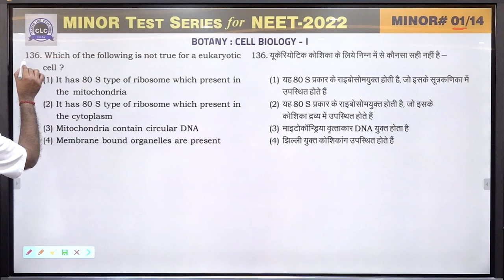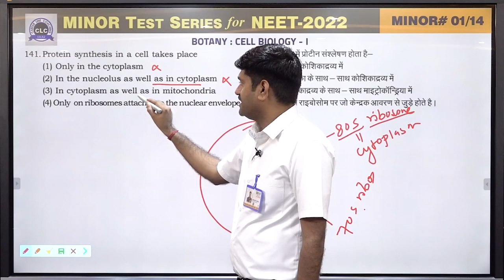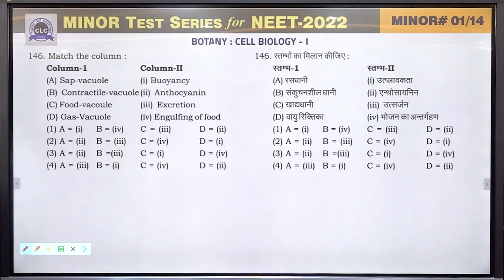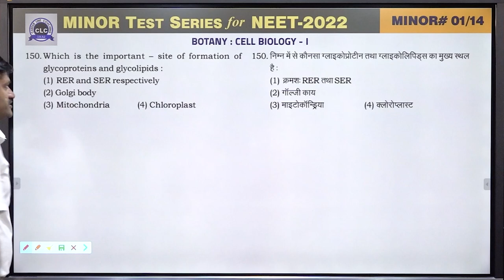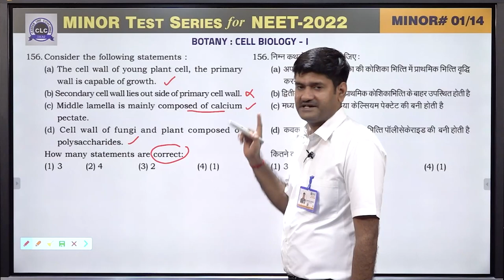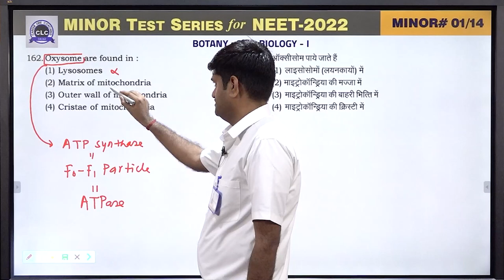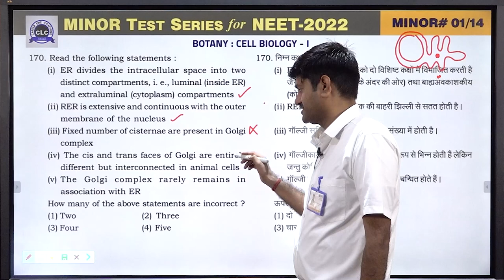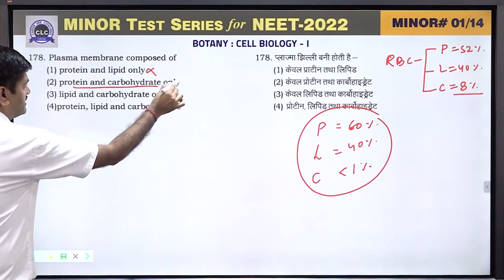MTS#01 - VIDEO SOLUTION ll BOTANY || MTS FOR NEET -2022 || CLC